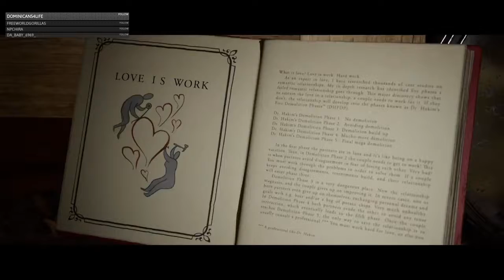It Takes Two "...To Tango!!!" - Ep. 1 (W/ GoonDaToon)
Part 1 of It Takes Two!!

Let us know what other games you want to see GoonDaToon and I play!!